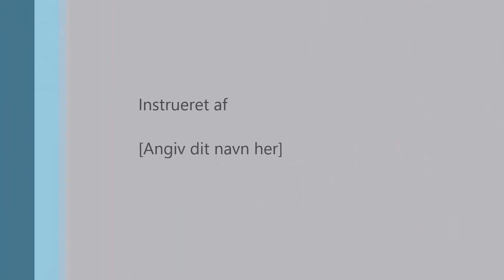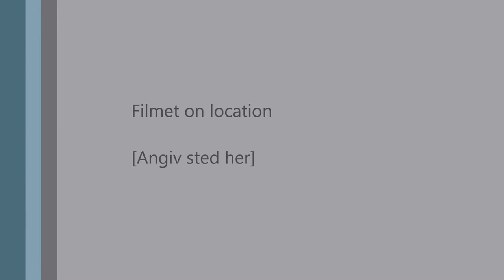டென்மார்க் ஸ்ரீ அபிராமி அம்மன் மனோண்மணி அம்மன் அவதாரம் Avatharam 2015 (Part 1)